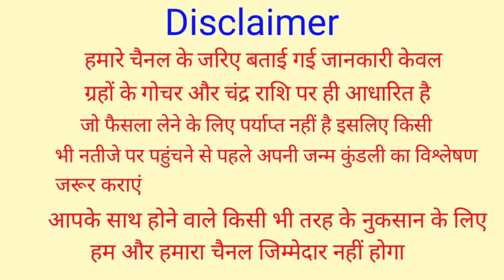19 अक्टूबर को 80 साल बाद दिखेगा शरद पूर्णिमा का चांद, इन 4 राशियों की लगेगी लाटरी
19 अक्टूबर को 80 साल बाद दिखेगा शरद पूर्णिमा का चांद, इन 4 राशियों की लगेगी लाटरी